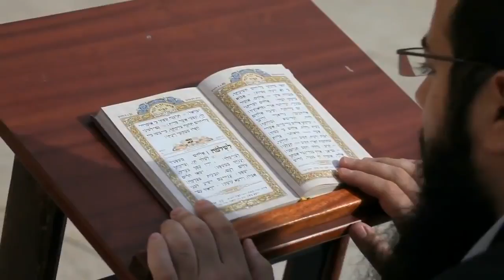What Makes Christianity Unique?-James Jacob Prasch-Live From England